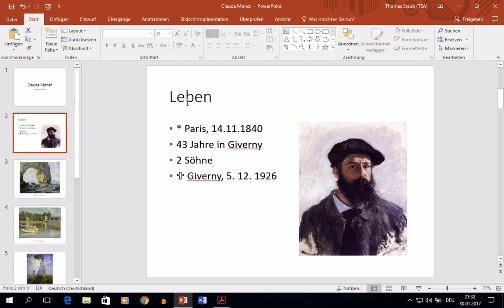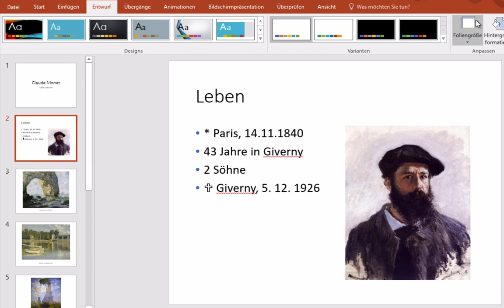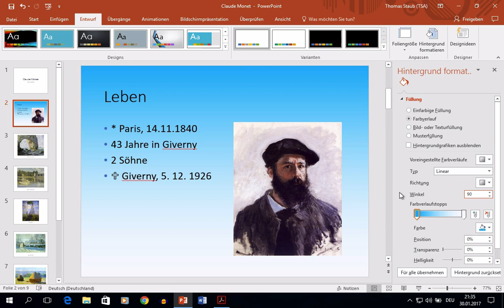Powerpoint 2016 Windows: 21 Design